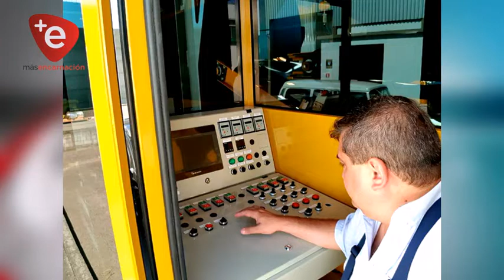VECINOS DEL BARRIO SAN PEDRO DICEN SI A LA PLANTA ASFÁLTICA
Pobladores de un sector del Barrio San Pedro, también se mostraron a favor del progreso en la capital de Itapúa, estos respaldan el proyecto del ejecutivo municipal para la compra de la planta asfáltica y su equipamiento.